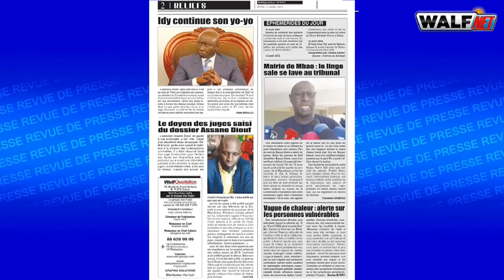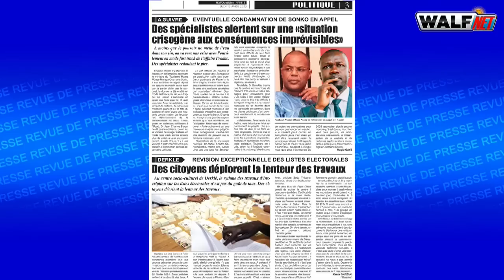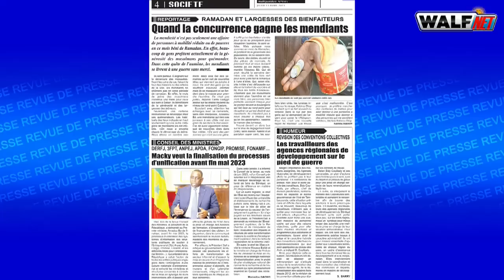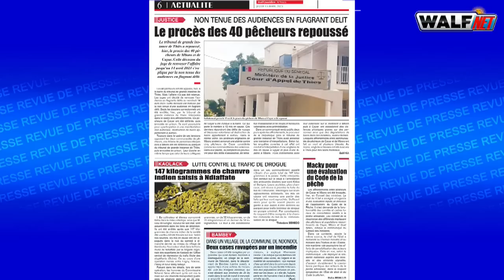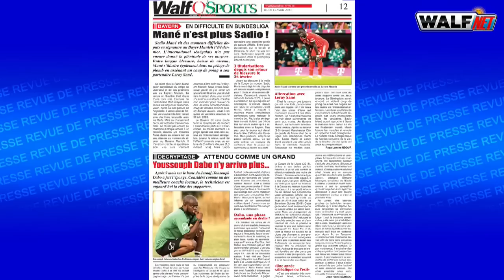Le journal WalfQuotidien du jeudi 13 avril 2023 lu et commenté par Abdoulaye Bob